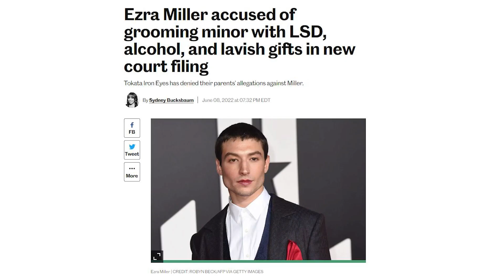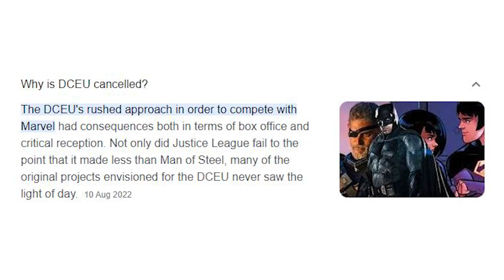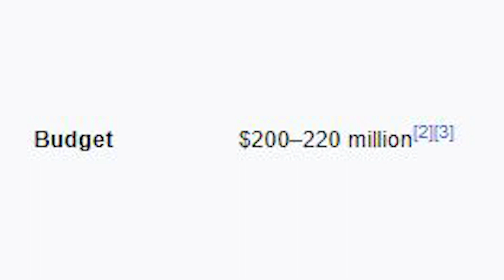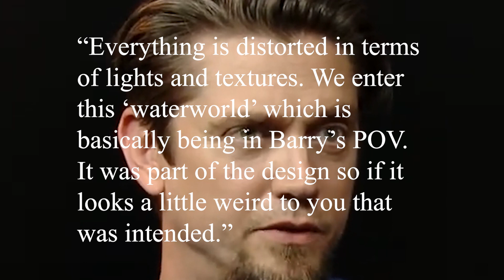The Flash - First Class Junk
The Flash 2023 is a steaming pile of garbage, and I think it's time for the "multiverse film" to die.